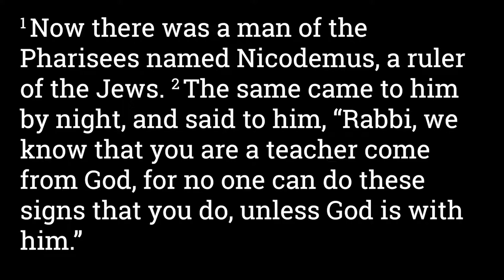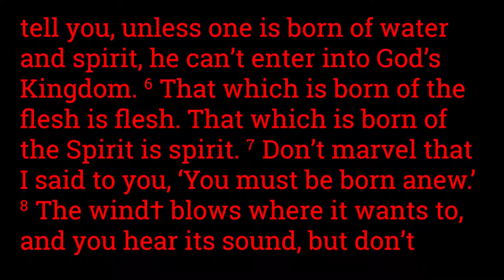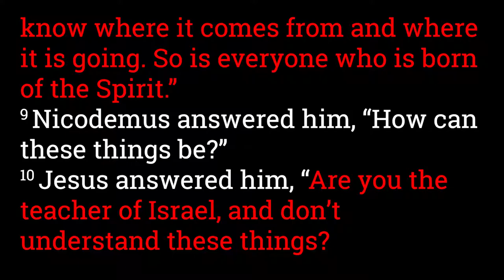John 3:1-10 Jesus Rebuked Nicodemus for Not Knowing This